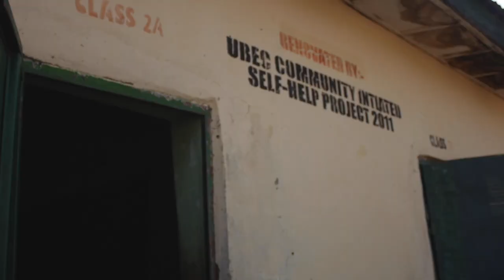Prof. Yemi Osinbajo Inspects Areas Affected by Flood in Niger State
Vice President Yemi Osinbajo, SAN, visits Zungeru, Niger state where he inspects areas affected by the recent flood in the state. He also interacted with displaced victims at Zungeru primary school, Niger. He is accompanied by the Governor of Niger State, Abubakar Sani Bello